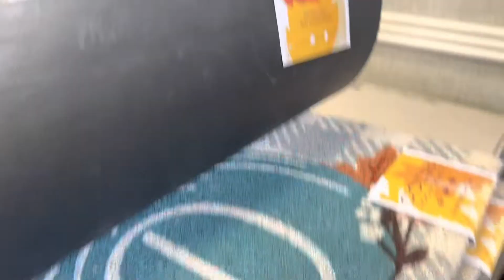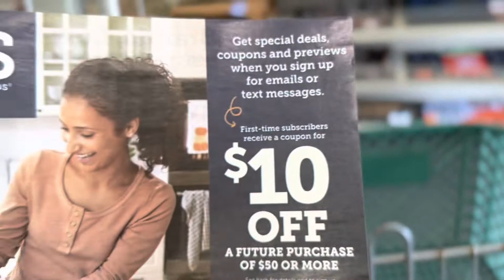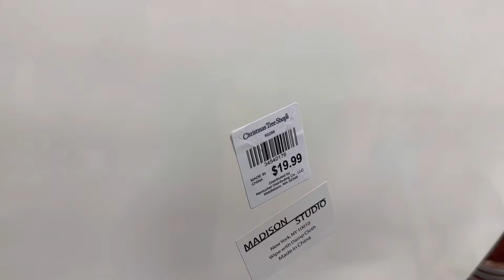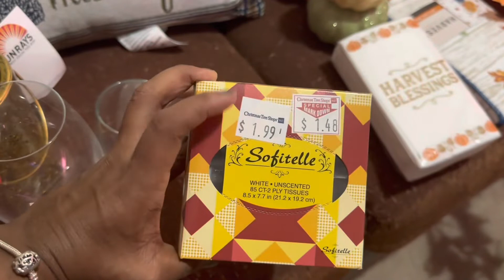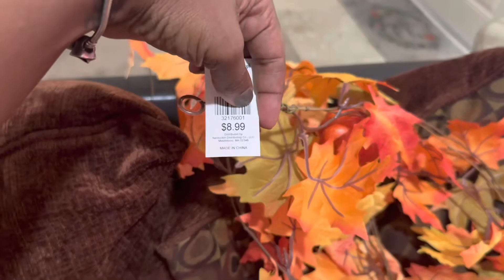You Won't Believe What I Bought at the Christmas Tree Shoppe!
Hey "H2BM family" it's your girl "Chrissy". I'm back like I never left. I got some new and improve content for y'all. Come shopping with me at the Christmas Tree Shoppe for some Fall items to make my home complete.

Thank you once again for joining my channel and supporting me. I truly love y'all.